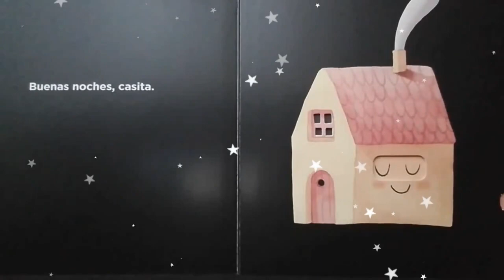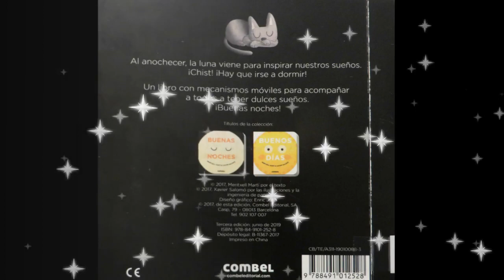BUENAS NOCHES. COMBEL (Cuento cantado)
Cuento "Buenas noches" dd Editorial Combel ,interpretado polo alumnado de 3º e 4º de primaria do Ceip.Armenteira.
Melodía  e adaptación da letra : Susa Herrera.